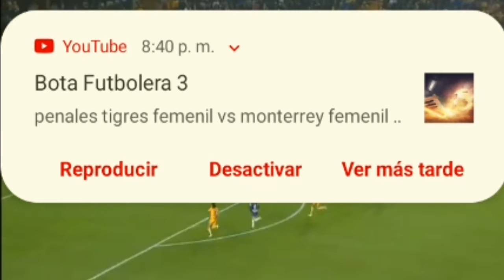Penales Tigres vs Monterrey En vivo 2021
Tigres vs monterrey 0-0 resumen Goles Liga mx femenil 2021